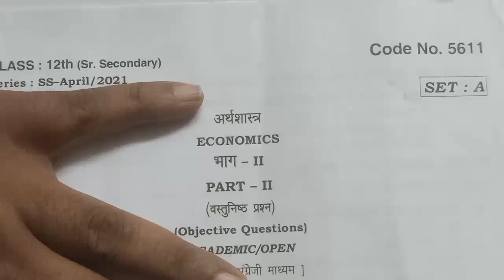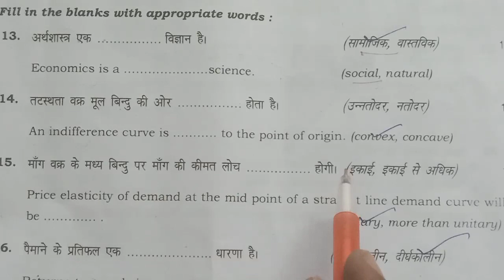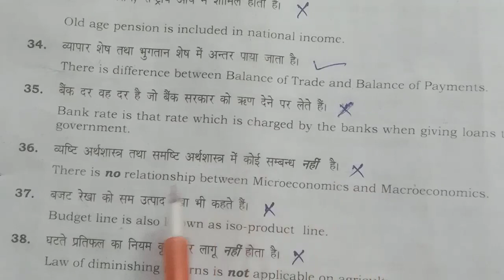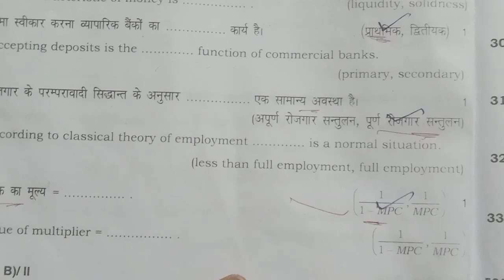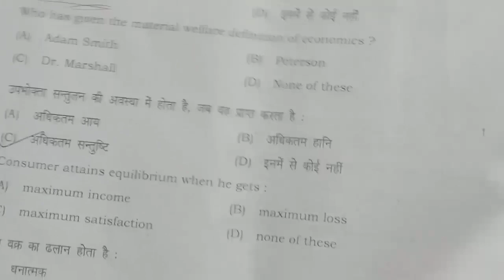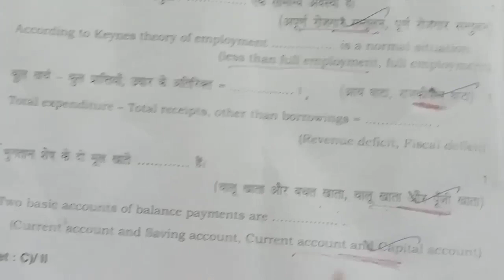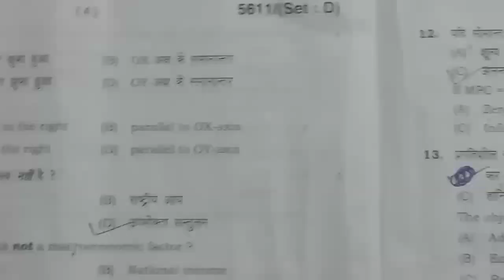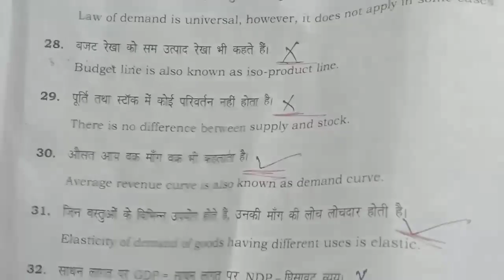Economics Answer Key MCQ Class 12th Final Paper Bhiwani Board Code A/ B/ C/ D Objective April 2022